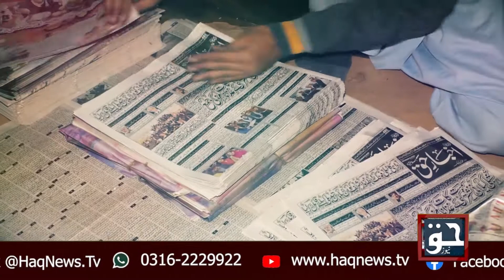Akhbar e Haq TV | Haq News